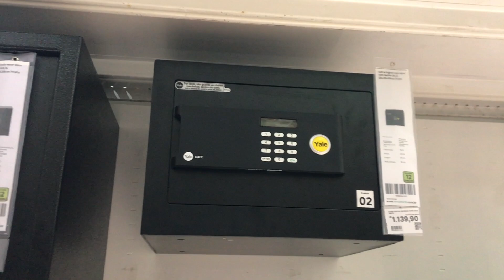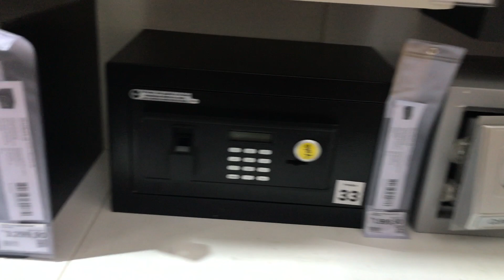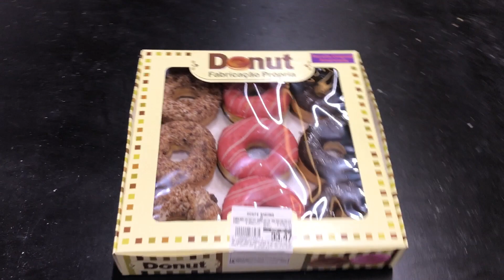MAIS UMA VISITA PRA VER O ANDAMENTO DA OBRA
Oi pessoal, hoje foi dia de fazer mais uma visita na obra pra ver como está o andamento e aproveitei pra passar no Sam's e comprar umas coisinhas kkk.

● Glaucia Sioli
Caixa Postal: 93912
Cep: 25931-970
Rio de Janeiro
♡ Equipamentos ♡
● Câmera: Cânon G7x Mark II e Cânon T6i
● Editor: iMovie